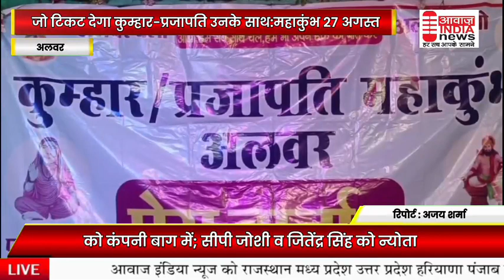अलवर राजस्थान की खास खबर में कुम्हार प्रजापति महाकुंभ 27 अगस्त